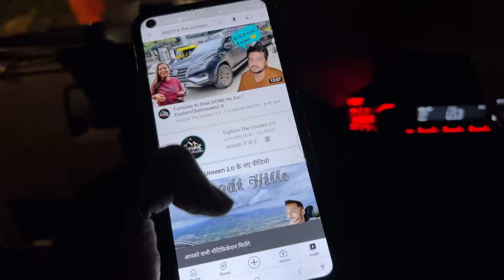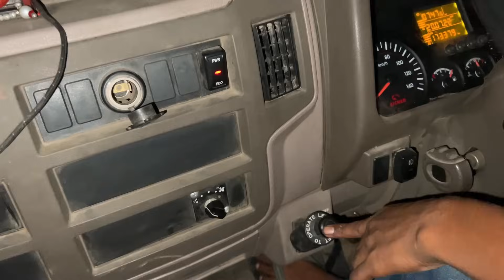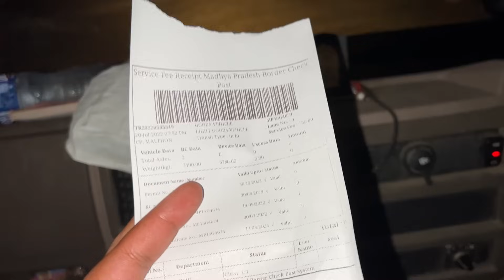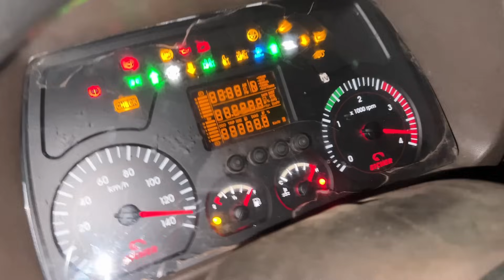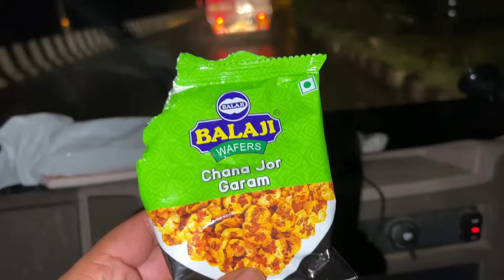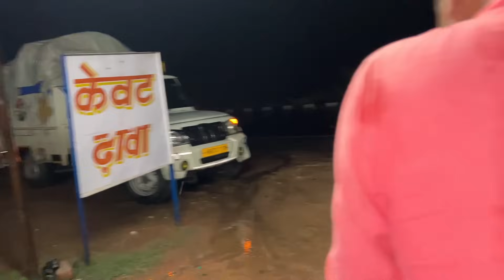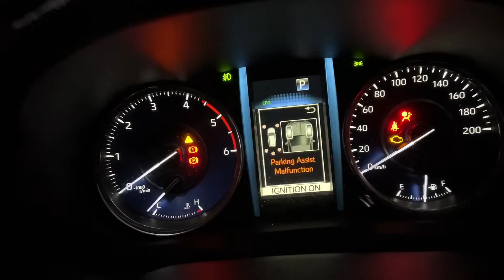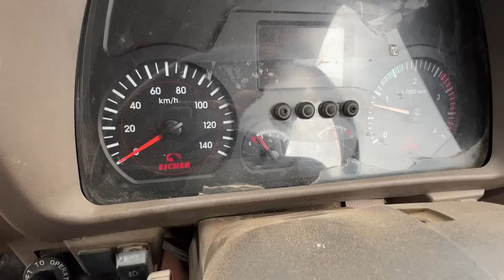My Most EXPENSIVE Truck Ride : 60,000Rs for 600Kms | ExploreTheUnseen2.0